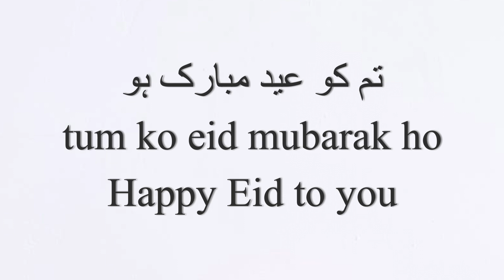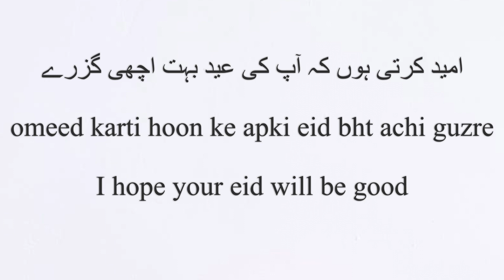How to wish people on Eid | Important Urdu phrases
It will motivate me to make more free Urdu lessons for you.

To have a private lesson with me or with other Urdu tutors you can  visit this webpage:

Music by Mark Generous - Daydreaming Free Music for YouTube Videos | Thematic

To study SINGULAR and PLURAL pronouns, watch these video,

To understand and learn new greetings in Urdu,

To learn Urdu postpositions,

How to use Past simple tense: a story of a good and a bad day:

To learn 65+ cooking verbs(visual vocabulary lesson),

Good luck :)